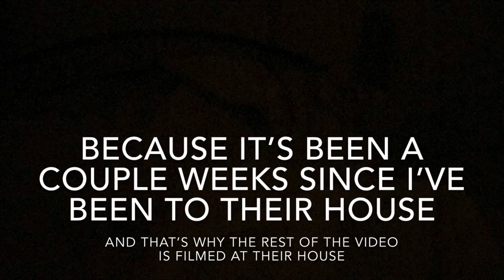Day in my life // (I guess you could call it that)